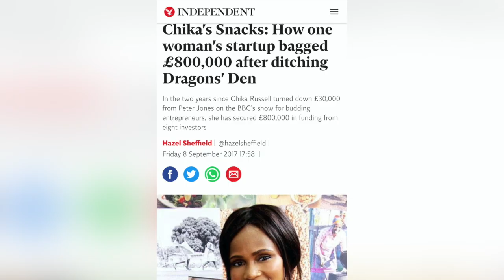How Chika Russell Built a Million Dollar $ Snack Company